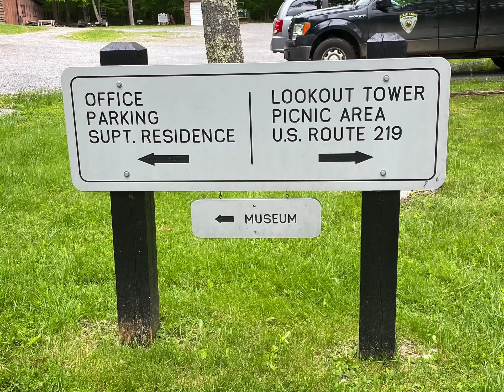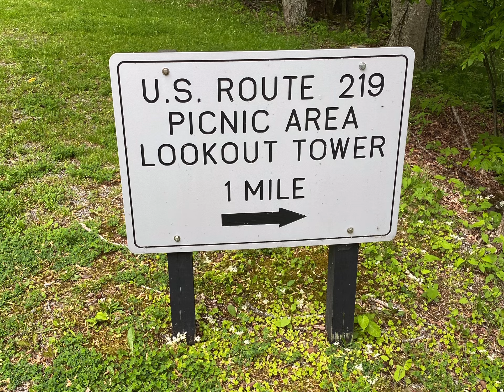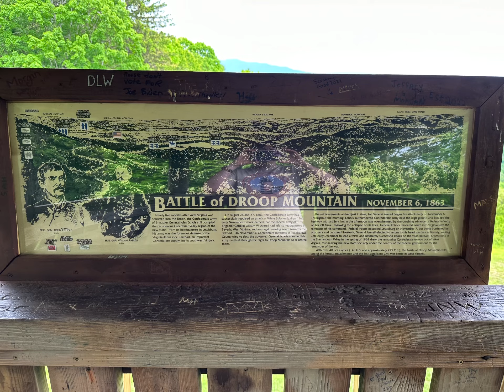Droop Mountain State Park (Pocahontas County West Virginia)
Visiting Droop Mountain State Park in beautiful Pocahontas County West Virginia. @Barkley512